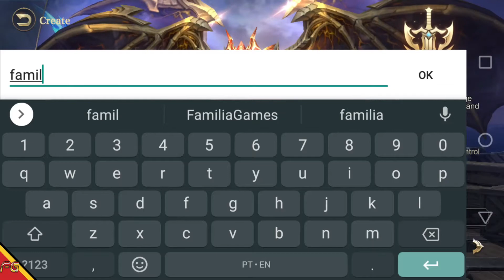MU Archangel / inglês - Oficial (Android/IOS) Gameplay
►Download
►Tamanho ~ Online
► Online/Offline: 1.13GB

🚩▪▪▪▪▶Informações◀▪▪▪▪▪▪▪
📲Suporte de Login: Google, Facebook.
📲Grande inauguração do MU Archangel em 13/05/2021!
Lançamento oficial às 14:00 (GMT + 7).